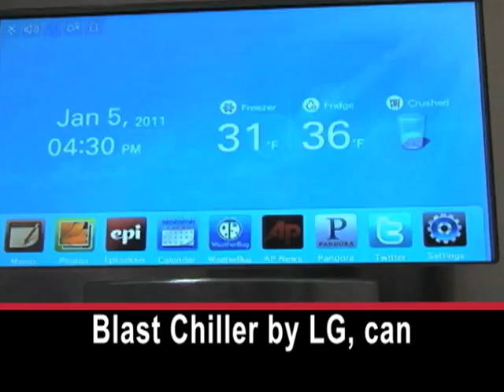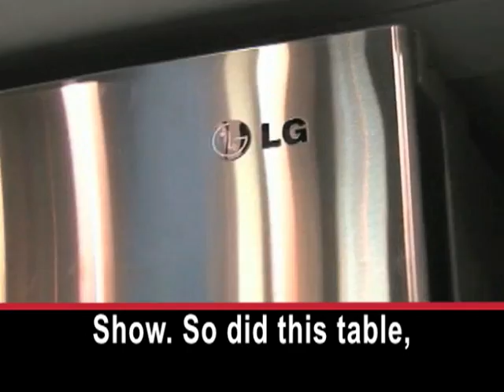A Tablet Computer That Touches You Back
The Consumer Electronics Association holds a show every year in Las Vegas. This year, the show offered everything from dancing robots and singer Justin Bieber to ski-jumpers wearing some kind of technology. The association's Chris Ely says the direction of electronics is clear.

CHRIS ELY: "The shift is more towards mobile connected devices. We are seeing an incredible amount of energy and products and volume into products such as tablets, smartphones, e-readers."

Senseg spokesman David Rice says his company's tablets feel different.

"On the top left we have asphalt which feels very course ... It turns touch-screens into dynamic tactile interfaces. When you touch them, they touch you back."

This device, the Blast Chiller by LG, can make a canned drink very cold in just five minutes. It won an award at the Consumer Electronics Show. So did this table, which is a very large tablet computer. I'm  Kelly Nuxoll.